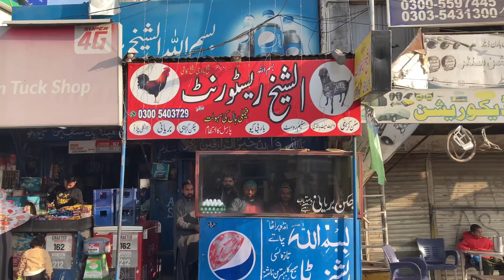Sheikh Restaurant G.T Road Dina|Al Sheikh Hotel|Subah Ka Nashta|Chicken Karahi Recipe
Hello Guys!
Welcome Back To Another Video
Al Sheikh Restaurant
Bismillah Sheikh Hotel